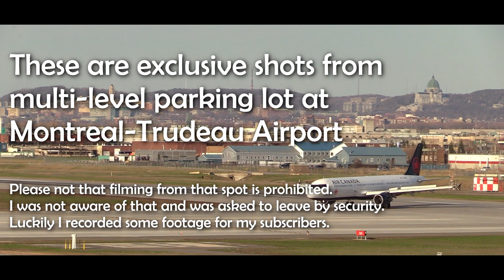EXCLUSIVE Plane Spotting from Multi-Level Parking Lot at Montreal-Trudeau Airport May 2019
PLANE SPOTTING FROM MULTI-LEVEL PARKING LOT

In this video I’m spotting directly from the multi-level parking lot at Montreal-Trudeau Airport. I could not find anybody else on YouTube spotting from that location. So I decided to do some plane spotting from the parking lot.

I’m happy to show my subscribers all-new, rare and exclusive footage. Spotting from the multi-level parking lot is very cool, because:

- I got a different angle of the runway 24L/06R
- The runway is entirely visible
- Great view of the Montreal City with Saint Joseph's Oratory (1:46)
- Great rotating shots when planes takeoff
- Good visibility of Apron for domestic flights

HIGHLIGHTS

- At 2:05 the pilot of Sunwing Boeing 737 did not raise the landing gear.
- At 4:28 the wiggle wiggle dance by the ground crew
- At 5:00 the landing of Airbus A350

PROHIBITED FILMING

Unfortunately, the filming from Multi-Level parking is forbidden. I was not aware of that until the security agent approached me to advice. The security guy was very polite and patient. It took me some time to pack my gear and leave.

I’m still pleased to some extend that I had at least one hour for plane spotting. I hope you like and enjoy this compilation because there won’t be any new videos from the parking lot.

It’s also worth mentioning that the parking lot will be demolished within the next few years due to a major expansion program of the Montreal Airport.

Are You Traveling? Looking for a place to stay?
Try Airbnb to book your stay.